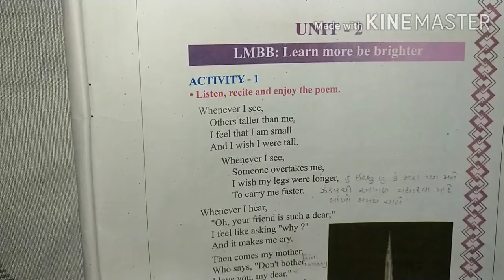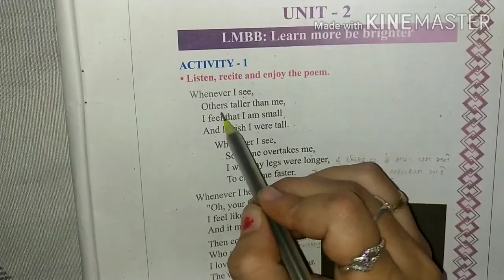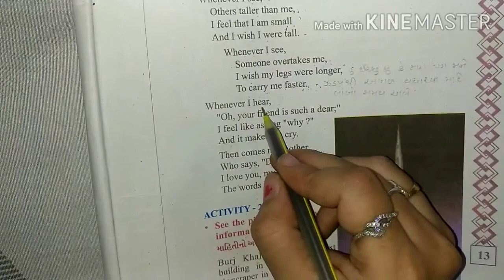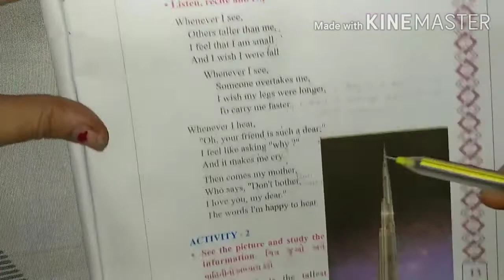Std 8 Unit 2 LMBB learn more be brighter Part 1 (Gujarati Medium)